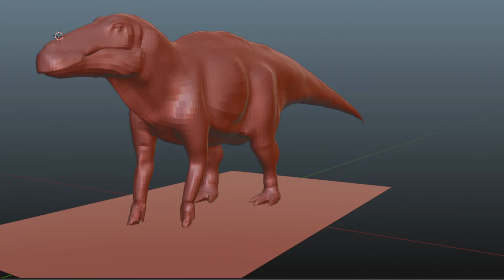Edmontosaurus Idle - first pass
I'm back after about a week of laying around, and it's now Summer. I'm melting.

I'll also be streaming MHR here in just a little bit.